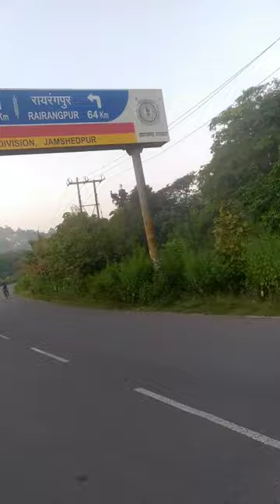Happy Birthday to Bitu#vlog 2 and subscribe rocky 97